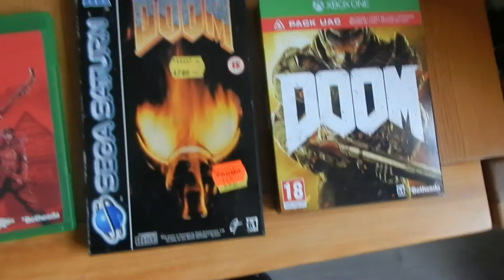DESTINY 2 découverte 1/? [PC/Xbox One/PS4] oldschoolgameuniverse.blogspot.fr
Destiny 2 sur PS4.
Le jeu est sorti le 6 septembre 2017 sur PC/Xbox One/PS4.
Suite à la Bêta que je vous avais proposé, je continue l'aventure en découvrant le jeu avec vous dans un let's play commenté sur plusieurs vidéos. ;)
En bas de page, les liens pour acheter le jeu.
Bon visionnage.